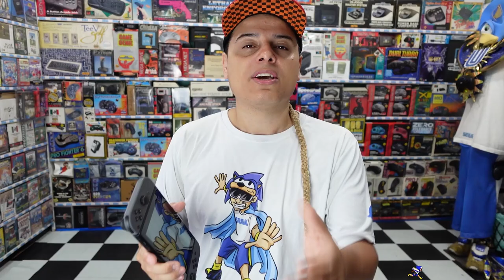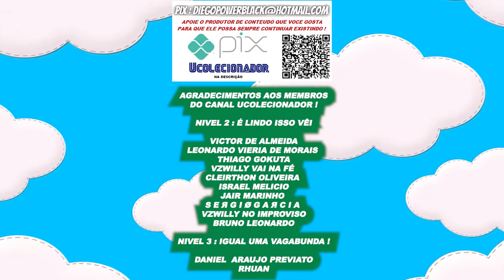Vale a pena DESBLOQUEAR O NINTENDO SWITCH?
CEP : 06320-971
DIEGO RAMIRES !

🟣 PSN e LIVE: UColecionador
⭕ Skype: UColecionador2
🟣 YouTube Canal: UColecionador !

UCOLECIONADOR 2023